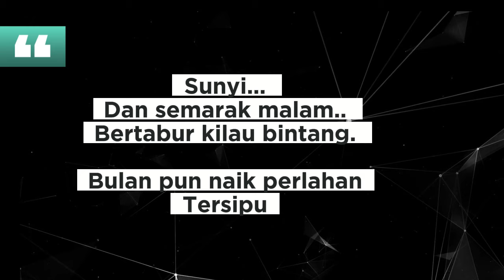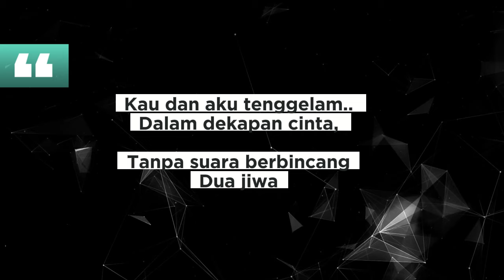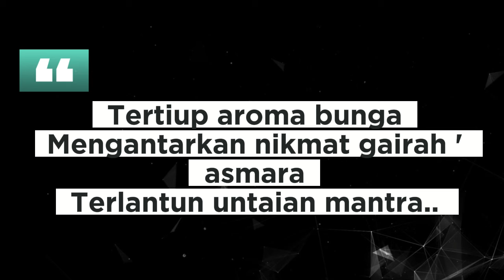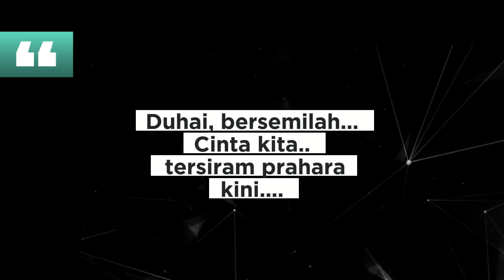KLA Project - Romansa ( karaoke )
Kla Project - Romansa lirik

Sunyi...
Dan smarak malam
Bertabur kilau bintang
Bulan pun naik perlahan
Tersipu

Kau dan aku tenggelam
Dalam dekapan cinta
Tanpa suara berbincang
Dua jiwa

Tertiup aroma bunga
Mengantarkan nikmat gairah 'smara
Terlantun untaian mantra

Duhai, bersemilah
Cinta kita

Dalam dekapan cinta
Tanpa suara berbincang
Dua jiwa

Tertiup aroma bunga
Terlantun untaian mantra

Duhai, bersemilah
Cinta kita, tersiram prahara
Kasih, tersenyumlah
Dan setia, dari waktu ke waktu